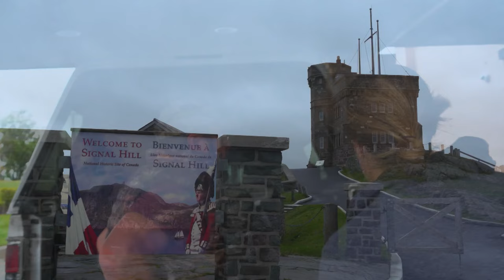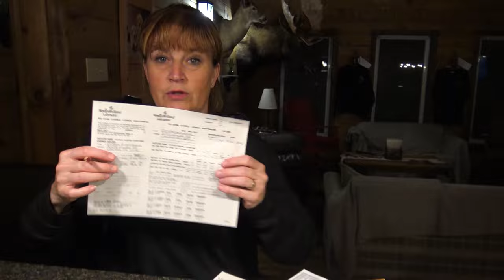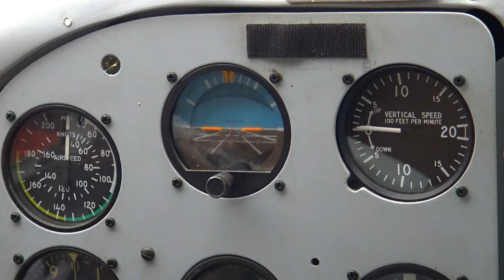Newfoundland Moose And Caribou Adventure! - Part 1 - The Choice (Full Episode) // S13: Episode 4